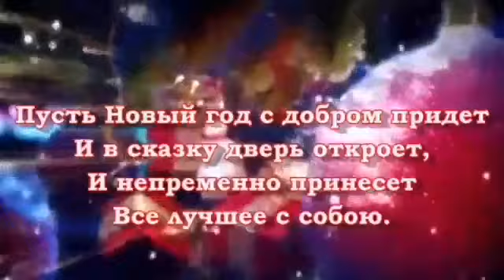ТЁТЯ С КРИВЫМ ЛИЧИКОМ ВЕРНУЛАСЬ! СЛЕНДРИНА УБИВАЕМА? 😲 SLENDRINA MUST DIE THE HOUSE ВИДЕО НА НГ 🥂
Я знаюю,что до нового года осталось ещё 1 неделя,но я решил порадовать вас пораньше...

МОИ ДОРОГИЕ ЧЕРНЫШКИ,ОТ ВСЕЙ ДУШИ ХОЧУ ПОЗДРАВИТЬ ВАС С 2019 ГОДОМ!ЖЕЛАЮ УСПЕХА,СЧАСТЬЯ,
ПОЗЕТИВНЫХ ЭМОЦИЙ🎁
МНОГО МНОГО ПОДАРКОВ
И ВСЕГО САМОГО НАИЛУЧШЕГО!!!И КСТАТИК.,У МЕНЯ ДНЮХА В НОВЫЙ ГОД🙈😸
Я ОЧЕНЬ ООЧЕНЬ СИЛЬНО ПОСТАРАЮСЬ ВЫПУСКАТЬ ВИДОСЫ  В 2019 ГОДУ ЧАСТО,И ПОСТАРАЮСЬ СДЕЛАТЬ ИХ КАЧЕСТВЕННО,И ВСЁ РАДИ ВАС МОИ ПУШАСТИКИ😻
А теперь три...четыре.
С НОВЫМ ГОДОМ!,С НОВЫМ ГОДОМ!,